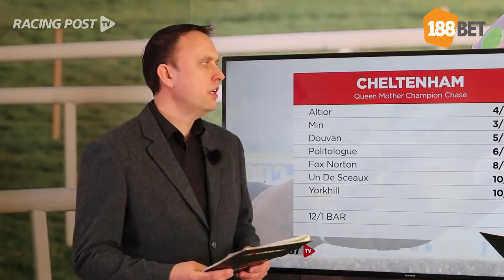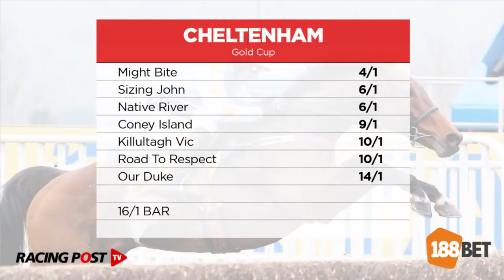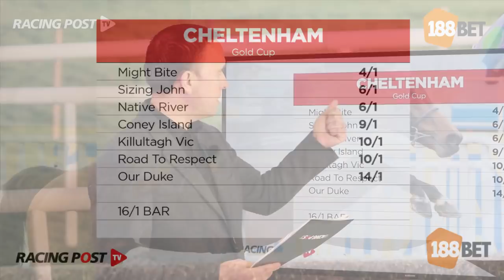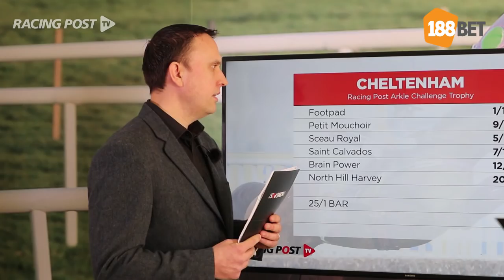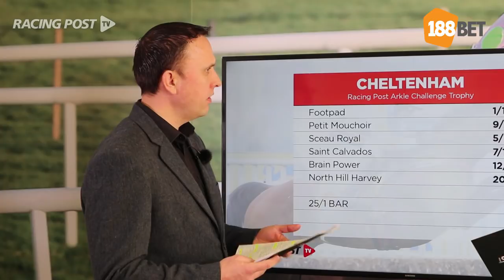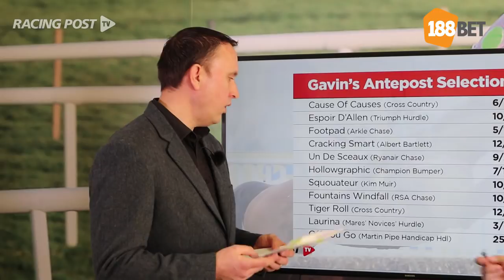Upping The Ante: Cheltenham Preview Week 9